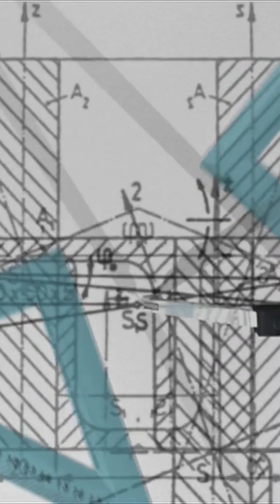Astronomers Just Found a HIDDEN Black Hole Closer Than We Ever Imagined! 🌌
🌌 Did you know there's a BLACK HOLE hiding just 1,560 light-years away… and you can actually SEE where it is? Scientists have discovered Gaia BH1, the closest black hole ever found—completely invisible, yet its presence is undeniable! 🤯

👀 Watch till the end for mind-blowing facts about Gaia BH1 and the unseen forces shaping our universe!